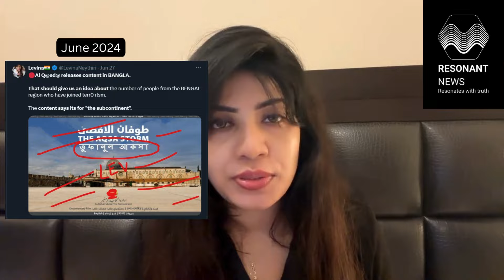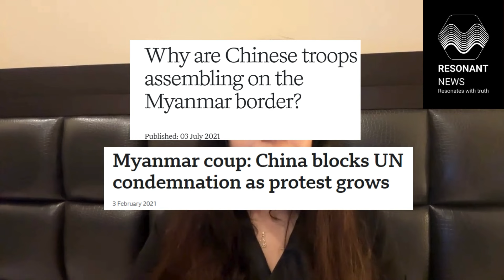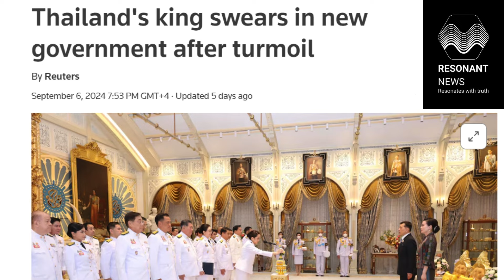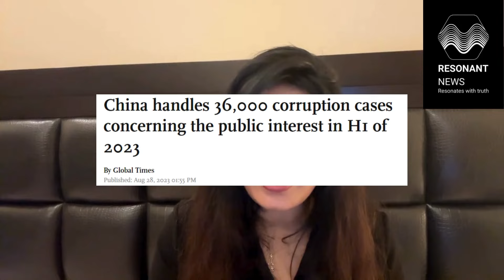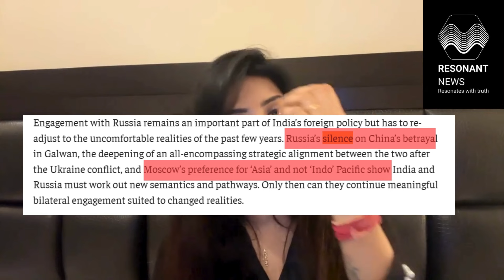China 2027-- CCP's imminent fall Part-1 (By Levina)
Bangladesh, Nepal,Pakistan , Myanmar, Maldives, and Sri lanka— have had to pay their price for getting too close to China.
Recently a lot of Chinese and Russians channels have been talking about the year of turmoil--2027.
Are the fears of China real or just part of a narrative?
Timeline of Bangladesh chaos: 01:25
China backed Bangladesh submarine base: 02:40
China's dilemma: 03:26
China Pak propaganda against India: 04:45
US's game plan:
Timeline of events 2021: 06:03
Why did US pull back its army from Afghanistan and Iraq: 07:40
SOSUS, China and submarine: 09:39
Israel: 11:27
signs of panic in CCP: 12:45
Pakistan's game: 13:12
India's dilemma:  14:00
China immediate threat:15:20
China causing regime change: 15:57
Congress's pro china stance: 16:42
China 2027: 19:05